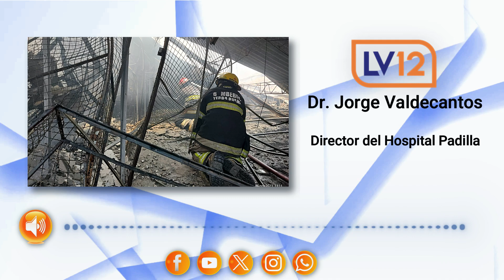Dr Jorge Valdecantos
Director del Hospital Padilla